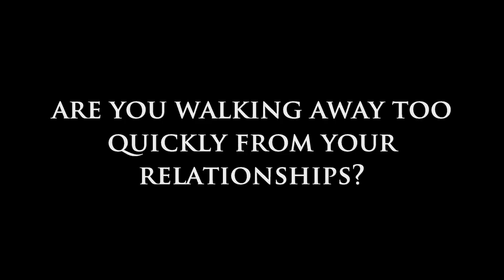Are You Walking Away Too Quickly From Your Relationships?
Are You Walking Away Too Quickly From Your Relationships? If you are finding that you are walking away from many of your relationships after a few months, there is probably an emotional fear that is keeping you from having the partnership you desire.

We all deal with some difficult things in our lives, which comes in all forms in our day-to-day activity. For the most part, we learn how to deal with those obstacles and find ways to make things work in our careers and in our friendships. Unfortunately, the same can't be said about our romantic relationships.

Men and women today seem to have less tolerance in the love arena than anywhere else! We expect our partners to be perfect, but we don't always take the time to pay close attention to their needs as well. We point fingers at each other a lot rather than working as a team with our partner. Rather than working it out and communicating with one another, many people are just walking away from the relationship.

Some people stay emotionally unavailable to protect their hearts. They are afraid to show any vulnerability because they are fearful to share things and have a deep connection with anyone. The big problem is that most people want love in their lives, but often don't believe they deserve it, or know how to let it in. Please click on the video above to hear more about this discussion.